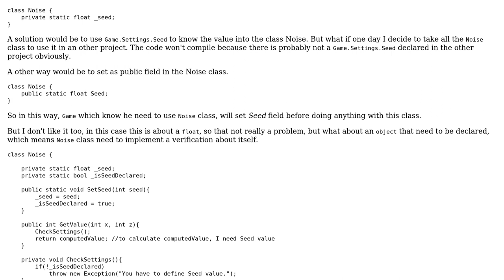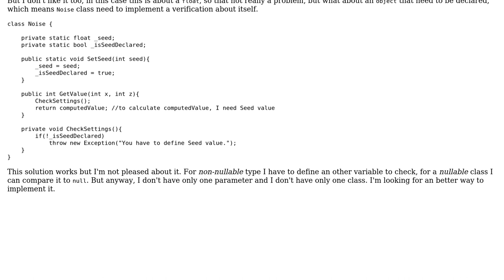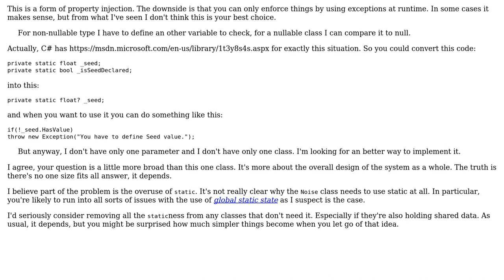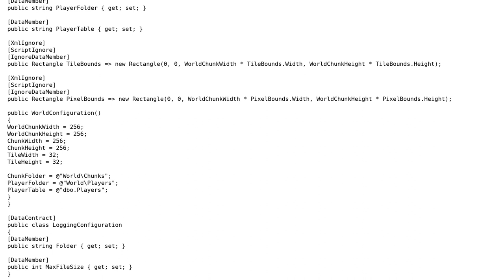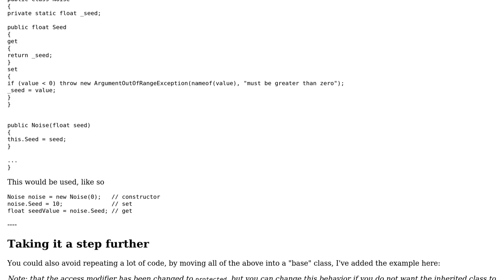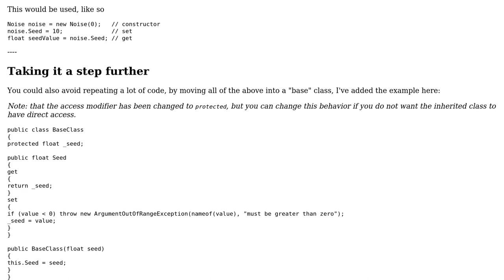General static value required by multiple classes (5 Solutions!!)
General static value required by multiple classes

With thanks & praise to God, and with thanks to the many people who have made this project possible! | Content (except music & images) licensed under CC BY-SA | Music | Images & others | With thanks to user Vogel612 user Svek user Serhii Shushliapin user pocpoc47 user Der Kommissar user craftworkgames user Alaanor and the Stack Exchange Network Trademarks are property of their respective owners. You are responsible for your own actions.